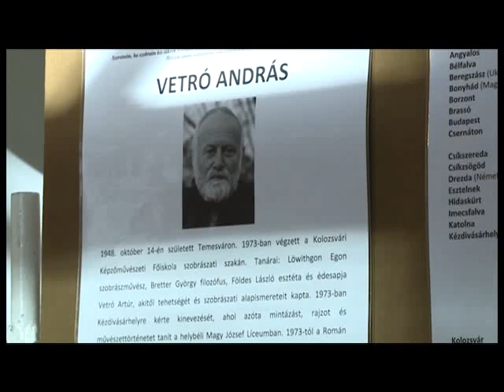Vetró András kiállítása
Vetró András Erdélyben élő szobrászművész alkotásaiból nyílt kiállítás a Megyei Levéltár Szent István téri épületében.